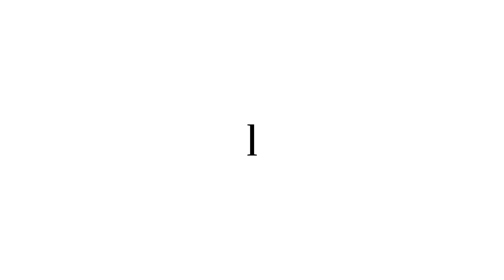HISTOPATHOLOGY | Re/Embedding | QUENNIE THALIA MAQUIDATO 4C - 2